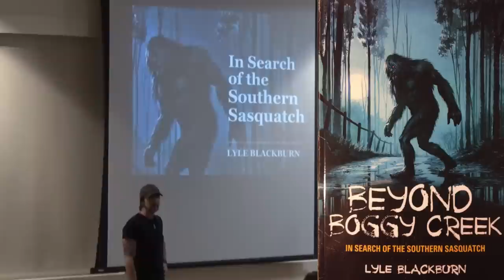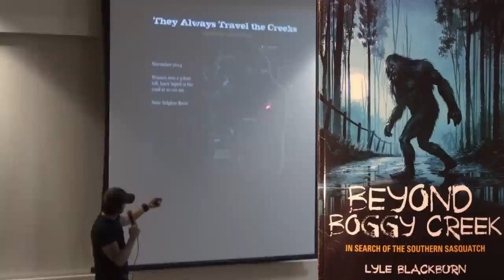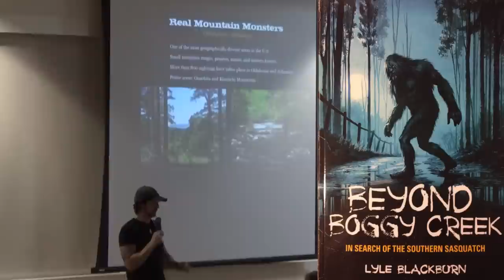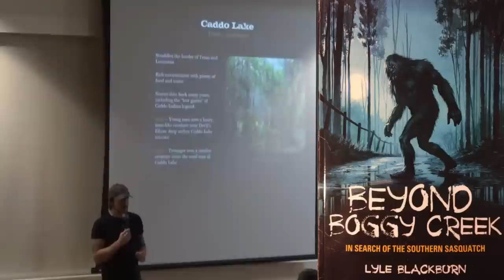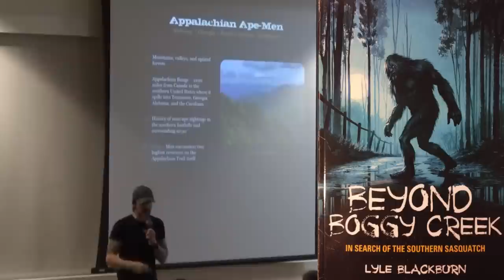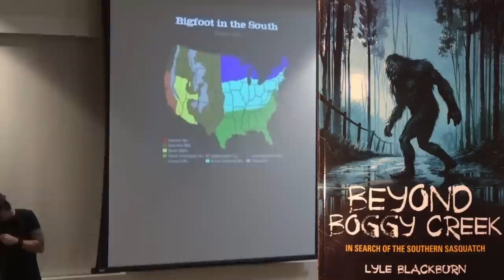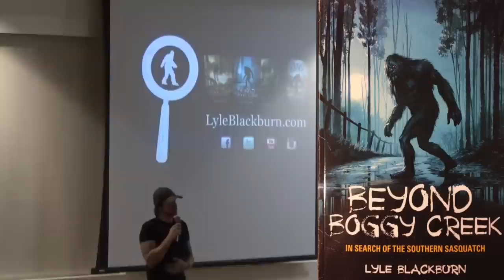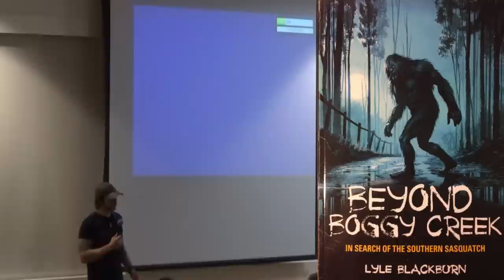Lyle Blackburn: In Search of the Southern Sasquatch - Beyond Boggy Creek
Lyle Blackburn gives a presentation on his new book Beyond Boggy Creek called In Search of the Southern Sasquatch at the Bedford Public Library on Thursday, March 16th, 2017.